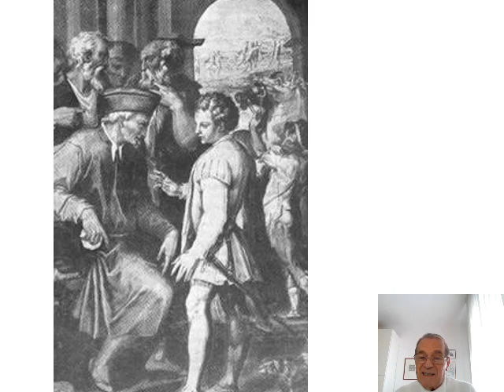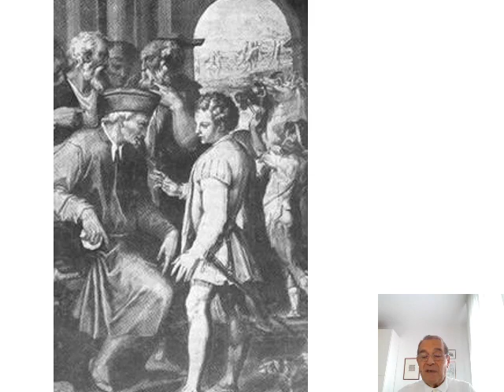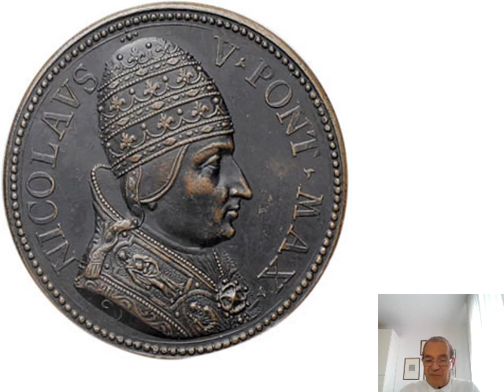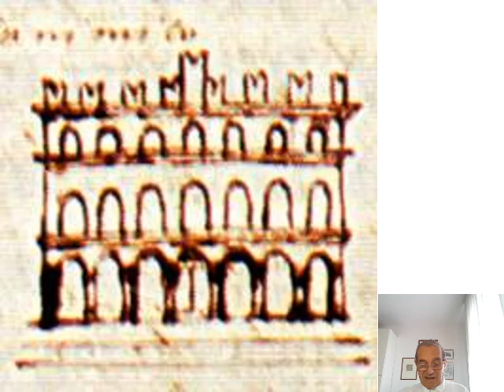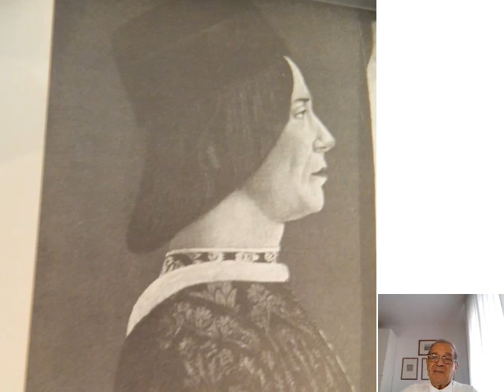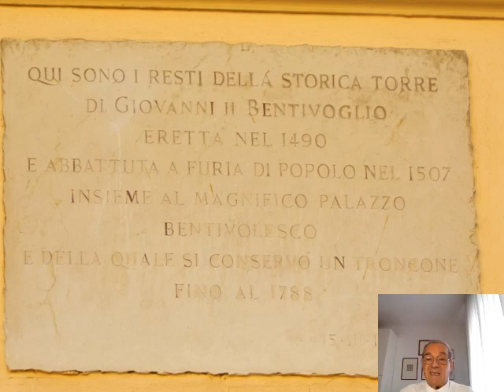Vicende di Bologna - Sante e Giovanni II Bentivoglio (1446-1500 d.C.)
Vicende di Bologna, una scorribanda nei secoli.
A cura di Maurizio Cavazza, in collaborazione con gli Amici del Museo Civico Archeologico di Bologna - Esagono.
Il focus di questo video è su Sante e Giovanni II Bentivoglio, e sugli anni in cui furono determinanti sul governo di Bologna: 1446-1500 d.C.